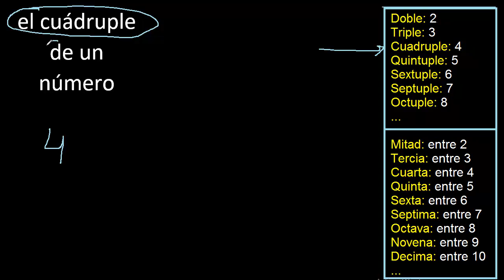el cuádruple de un número en lenguaje algebraico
convertir a lenguaje algebraico
lenguaje algebraico
equivalencia algebraica
expresion algebraica
traducir en lenguaje algebraico